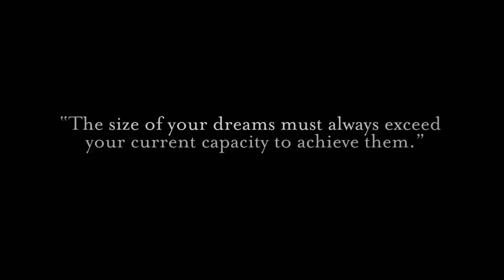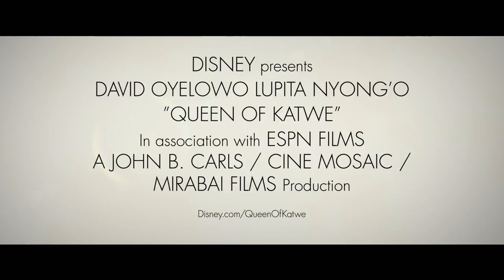Queen of Katwe Trailer